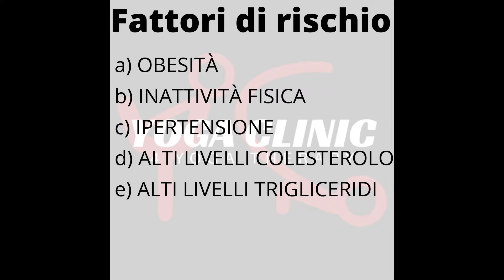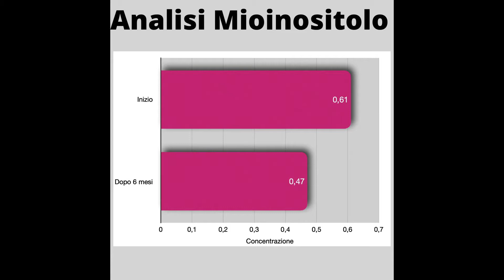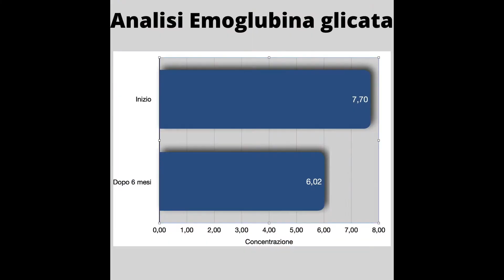Lo Yoga per combattere la degenerazione neuronale nel diabete di tipo II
In questo video vi illustro i risultati di una ricerca in cui si utilizzano tecniche dello Yoga (Asana e pranayama) su soggetti diabetici di tipo II, nello specifico si sono monitorati alcuni parametri biochimici che rendono conto dello stato di salute delle cellule nervose prima e dopo un periodo di  pratiche yogiche.

La colonna sonora del canale ("Marcia funebre di una marionetta" di Charles Gounod) è arrangiata ed eseguita all'organo dal M.stro Stefano Pellini per il canale Yoga Clinic

Le immagini della Risonanza all’encefalo, della strumento e delle molecole di N-acetilaspartato e mioinositolo derivano da WIKIPEDIA
L’immagine dell’uomo che misura la circonferenza vita deriva dalla libreria gratuita di CANVA.
Gli spettri NMR sono di mia proprietà

Seguite Yoga Clinic sui social!